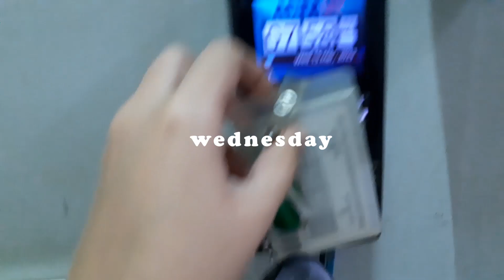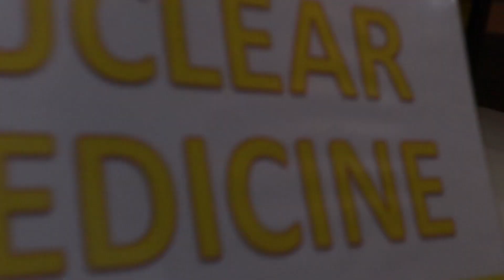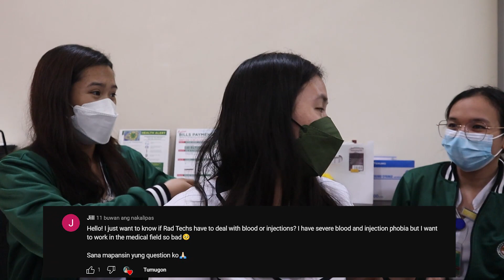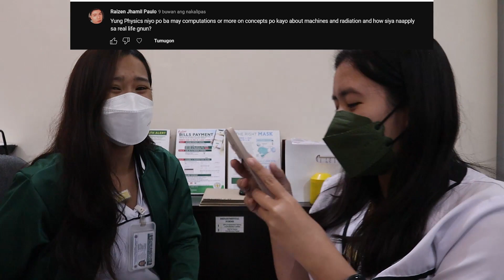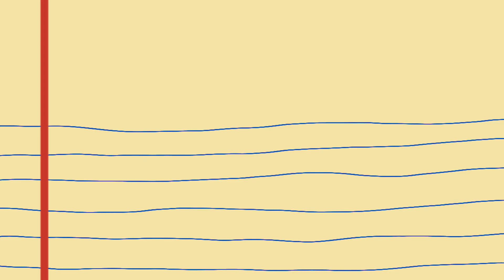Week in a Life of a Nuclear Medicine Technologist ☢️ Crazy RADTECH Q&A❓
Love lots, Sabrina 😘

~Details 'Bout Me~
💫Sabrina Dela Victoria
💫25
💫Philippines
💫Reason why I'm posting videos on Youtube: I love documenting every moment of my life and sharing it with other people 🙂
📱YouVersion Bible App: Maria Sabrina Della Victoria